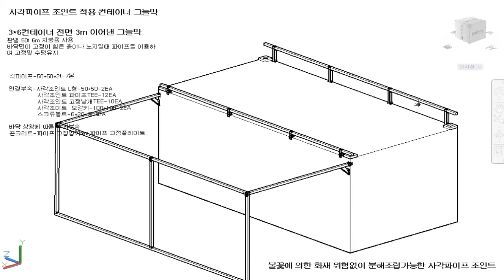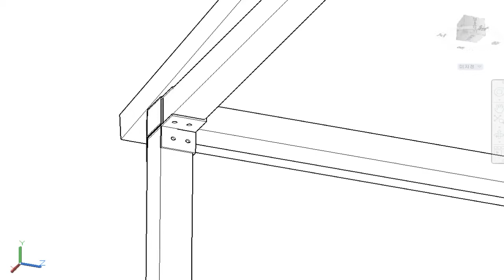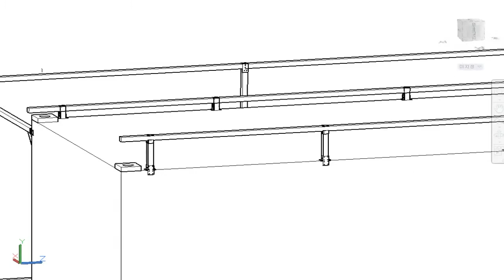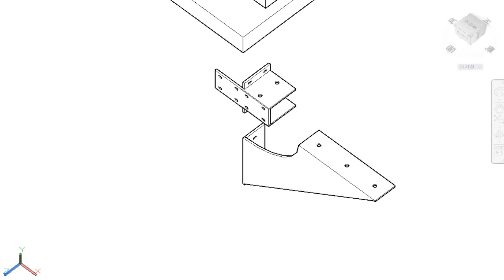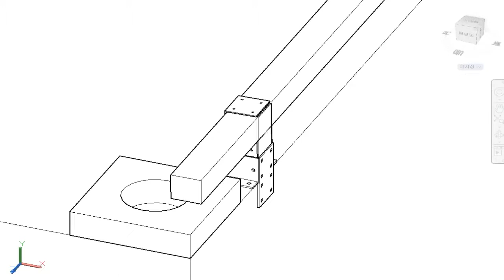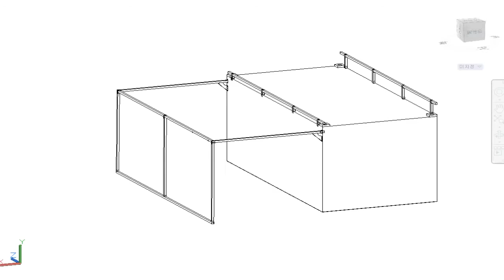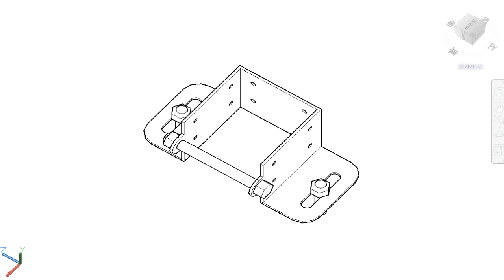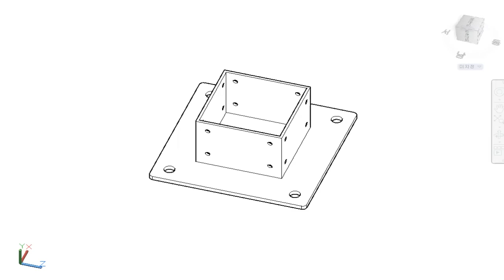컨테이너 그늘막 (사각조인트 이용 )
컨테이너 비가림 시공계획